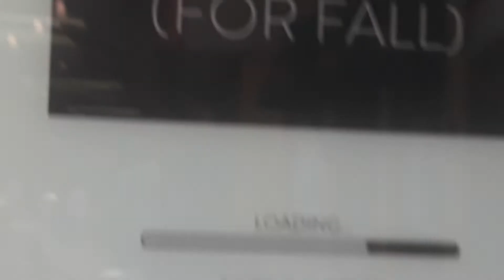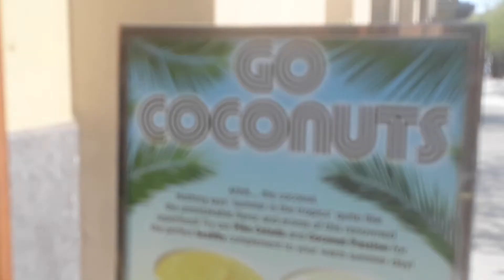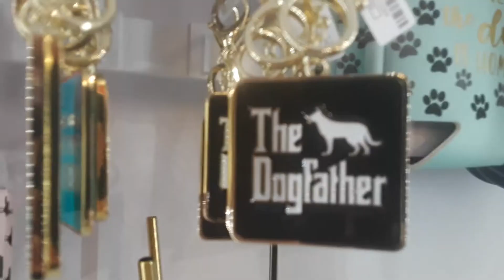Exotic Dream Girls shopping day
Chillin with Summer Elizabeth Hanson and Mangwe Silanda on a walking tour of alderwood mall in Lynnwood Washington. Nordstrom is getting a make over and has construction zone signs everywhere,  be careful! Charming Charlie's has tons of glittery backpacks, cool sunglasses and awesome beautful employees!